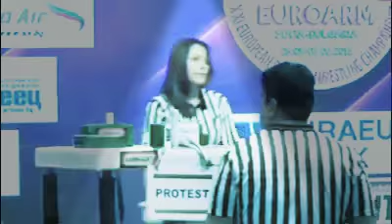Levan sangashivalli from Georgia 110+kg champion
And 2017 zloty tour champion💪🏻💪🏻💪🏻